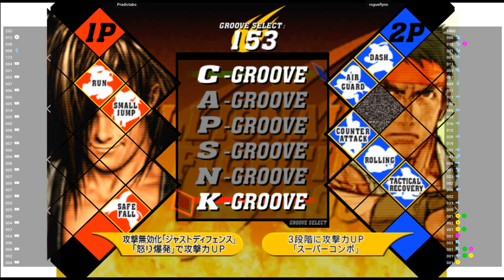CVS2 🕹 Pradictabo VS rogueflynn